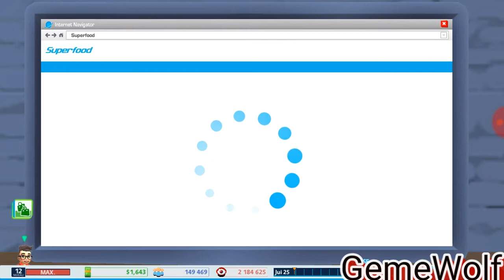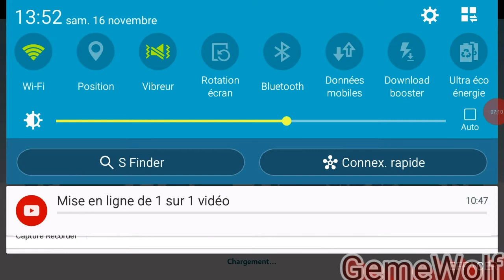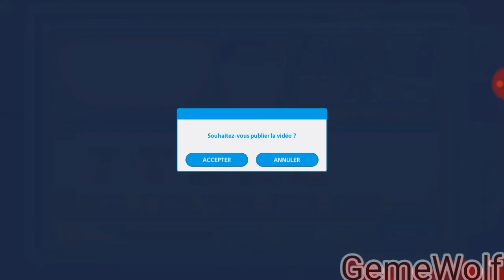Youtubers Life Ep8: On déménage 🏠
Ma Chaîne Principales
Mon Discorde
Mon Snapchat
Ajoutez-moi sur Snapchat ! Nom d'utilisateur :david-w2019
Mon Facebook
 David Wolff